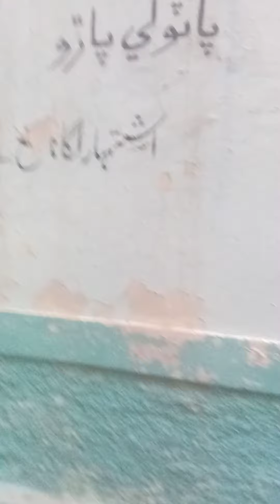August 14, 2023